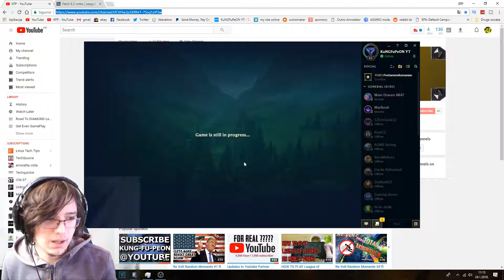Already in Series!? - Road to Diamond - Ep. 5 | League of Legends Season 8